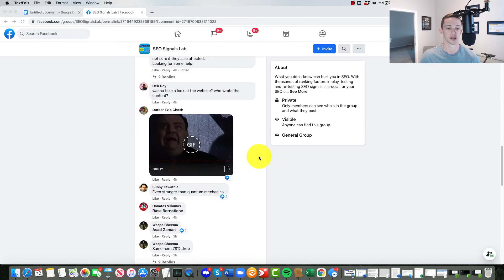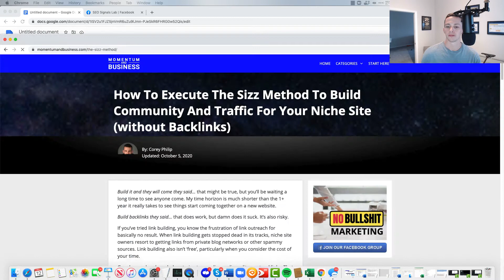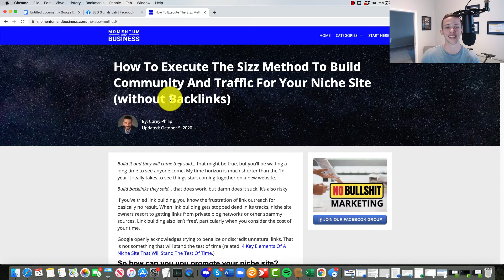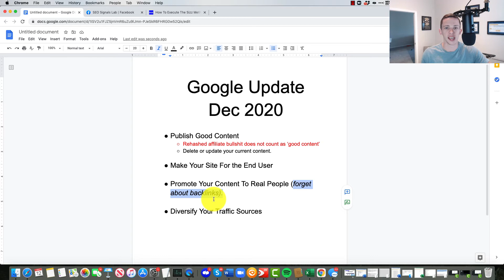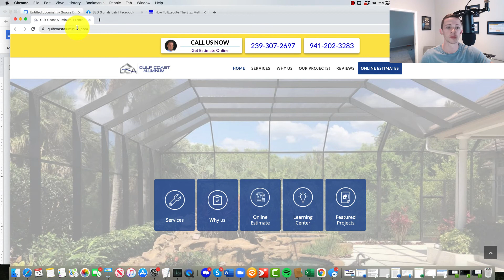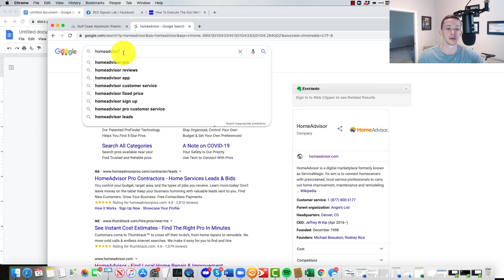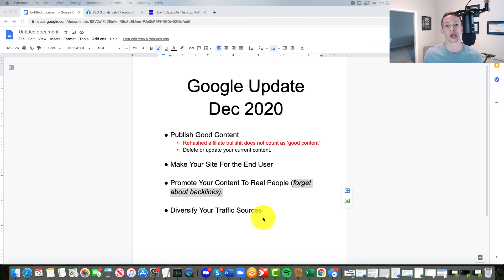GOOGLE DECEMBER 2020 CORE ALGORITHM: What To Do!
Rattled by the December 2020 algorithm update?  Here's what to do.